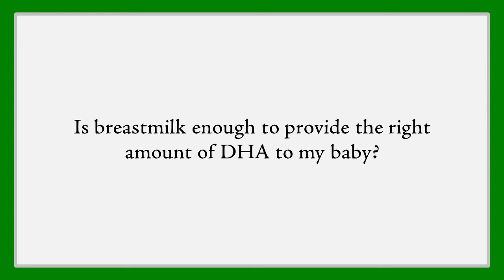DHA in breastmilk and formula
Moms need to stay on good sources of DHA when they breastfeed.